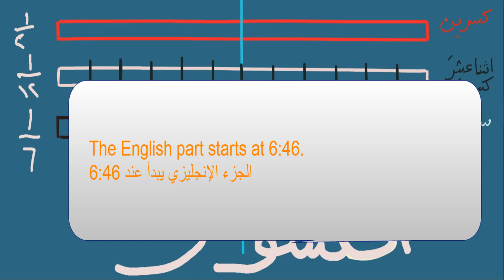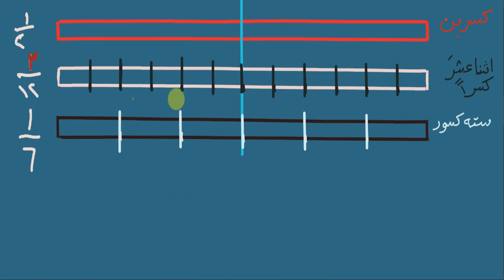جمع الكسور Arithmetic in Arabic and English,fractions 2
This is a tutorial about arithmetic for adult learners and children interested in having some practice in English and or Arabic languages by learning arithmetic .هذا فيديو عن الحساب بالعربيه والأنجليزيه للكبار والصغار, يهدف ألى أتاحه الفرصه للأستماع ألى اللغتين  تمارسان من خلال تعليم الحساب